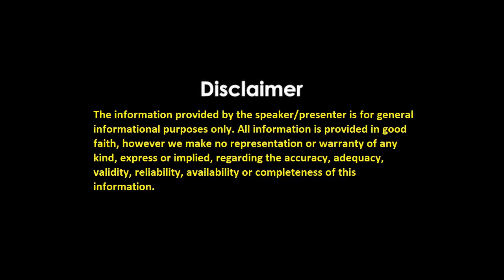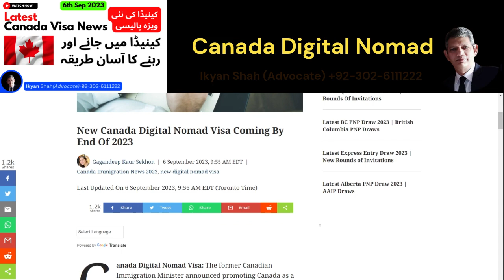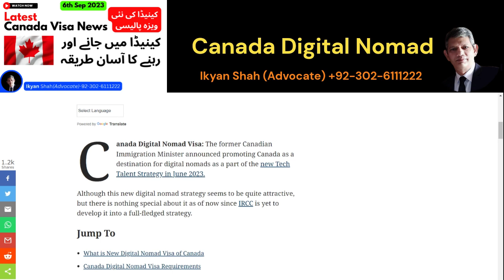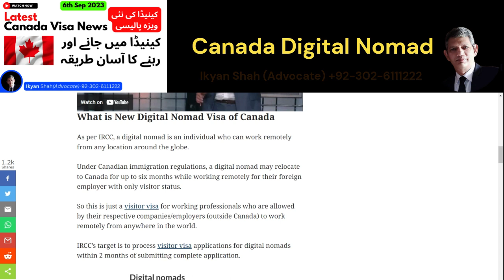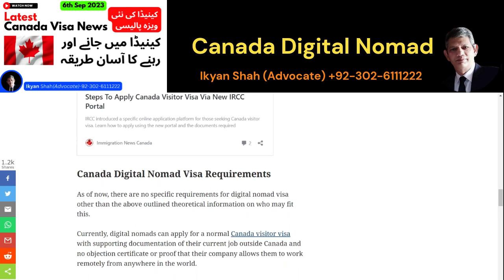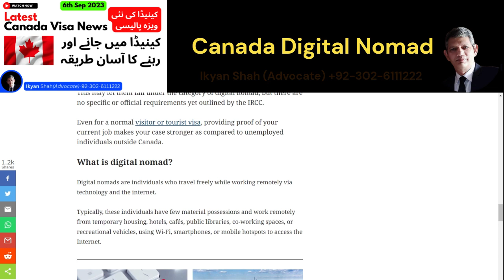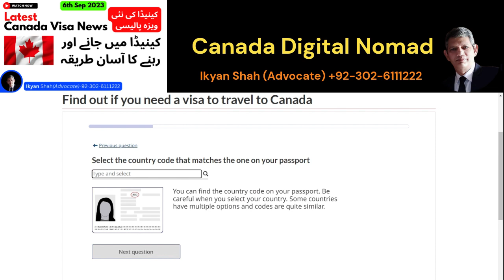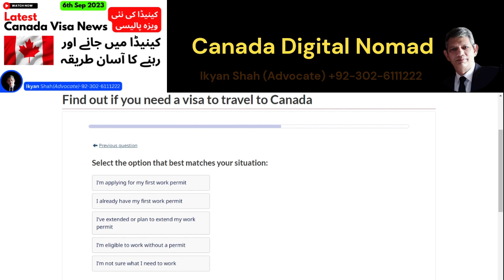Digital Nomad Visa Canada | Freelancers | Fancy maloomat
Canada is gearing up to welcome digital nomads from around the world with its new Digital Nomad Visa. The former Canadian Immigration Minister recently announced Canada's ambition to become a prime destination for digital nomads, as part of the innovative Tech Talent Strategy unveiled in June 2023. While this new strategy holds promise, it's essential to understand the details, requirements, and opportunities it presents.

**Canada Digital Nomad Visa Requirements**

Digital nomads, in the eyes of the Immigration, Refugees, and Citizenship Canada (IRCC), are individuals who can work remotely from any location globally. Under Canadian immigration regulations, digital nomads can relocate to Canada for up to six months while working remotely for their foreign employers, maintaining only visitor status. This essentially offers a visitor visa for working professionals whose respective companies/employers outside Canada permit them to work from anywhere worldwide.

IRCC aims to process visitor visa applications for digital nomads within a mere two months of receiving a complete application. This expeditious process is enticing for those seeking a flexible and agile work environment.

Moreover, digital nomads initially entering Canada to work remotely may apply for a work permit valid for up to three years if they receive a job offer from a Canadian employer. This opportunity not only broadens their horizons but also enhances their prospects for applying for Canadian permanent residency under various programs.

The IRCC is also exploring partnerships with both public and private entities to determine if additional policies are required to attract digital nomads to Canada. This shows Canada's commitment to fostering a welcoming environment for remote workers.

**Understanding Digital Nomadism**

Digital nomads are individuals who enjoy the freedom of traveling while working remotely through technology and the internet. They typically possess few material possessions and rely on temporary housing, hotels, cafes, public libraries, co-working spaces, or recreational vehicles.

**Conclusion**

Canada's new Digital Nomad Visa opens up exciting opportunities for individuals seeking remote work experiences in a vibrant and diverse country. With its straightforward requirements and a commitment to efficiency in processing applications, Canada is poised to attract digital nomads from all corners of the globe.

Whether you are a digital nomad searching for new horizons or an employer looking to support your remote-working team members, Canada's Digital Nomad Visa could be the key to unlocking a world of possibilities.

As of September 2023, Canada's future as a digital nomad hotspot is looking brighter than ever.

how to apply for canada visitor visa online
how to apply for canada work permit visa
how to apply for canada immigration
how to apply for canada visa
how to apply for canada
how to apply for canada work permit visa from pakistan
how to apply for canada visit visa from pakistan
how to apply for canada visit visa
how to apply for canada immigration from pakistan
how to apply for canada visitor visa online from pakistan
how to apply for canada scholarship 2023
how to apply for canada visa from pakistan
how to apply for canada jobs from pakistan
how to apply for canada family visa from pakistan
how to apply canada study visa online from pakistan
how to apply canada work visa online
how to apply canada
how to apply canada visit visa online from pakistan
how to apply canada work permit visa online
how to apply canada immigration 2023
cana a Visa
canada immigration 2023 young stream
canada